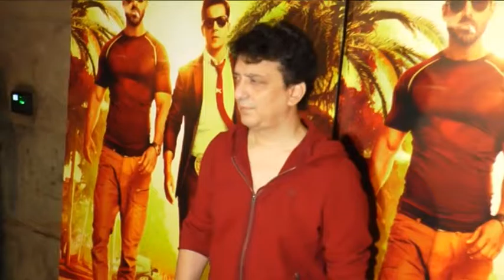Dishoom Movie || 'SAU TARAH KE' || Special Song Preview | Varun Dhawan, Pritam, Sajid Nadiadwala